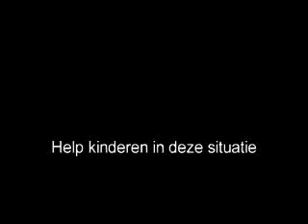1 mei dag van de (kinder)arbeid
Tijdens de dag van de arbeid op 1 mei wordt hier in Nederland al jaren stil gestaan bij de rechten en omstandigheden van arbeiders. Kinderstem, het kinderfonds van Cordaid, grijpt deze dag aan om aandacht te vragen voor kinderarbeid in ontwikkelingslanden.

Het aantal kinderen van 5 tot 14 jaar dat wereldwijd fulltime of een deel van de dag gedwongen werkt is niet exact bekend. De meeste onderzoekers gaan uit van zo'n 250 miljoen werkende kinderen. Azië is koploper in het aantal kindarbeiders. Deze kinderen werken vaak in fabrieken.

Kinderstem/Cordaid vindt dat geen enkel kind werk mag doen dat gevaarlijk is en het naar school gaan belemmert. Wij zetten de dag van de arbeid in teken van de kinderarbeid, daarom zenden wij onderstaande commercial uit op televisie. Het is een commercial van 30 seconden waarin duidelijk wordt dat Kinderarbeid niet kan!